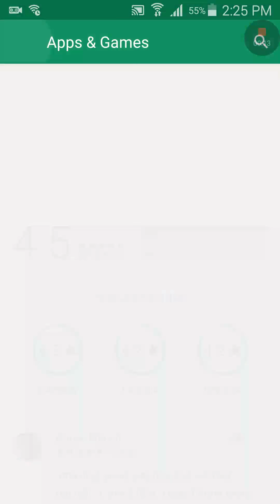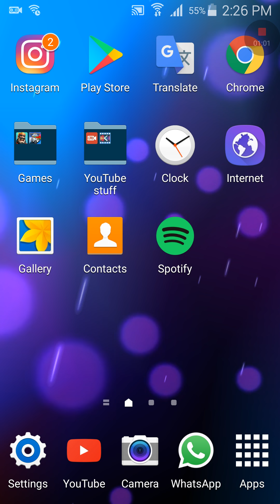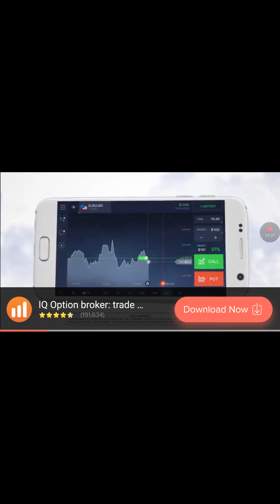Stick man survival 2 is out!!!(blood included)